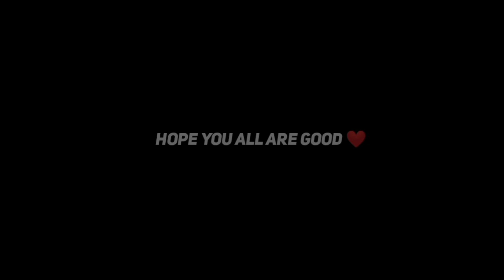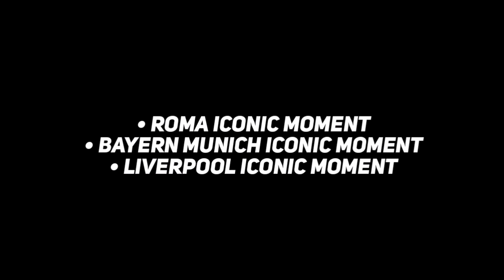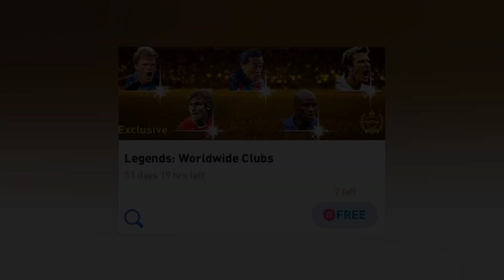What Is Coming On Tomorrow And Next Iconic Moments || All New Packs & Free Iconic Rewards Pes 2021